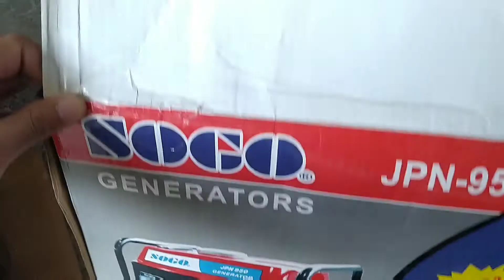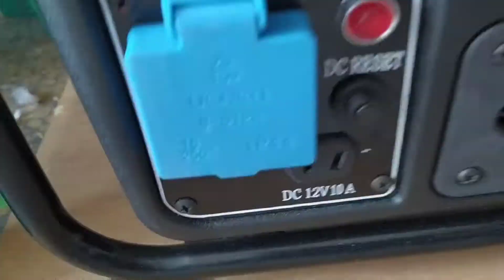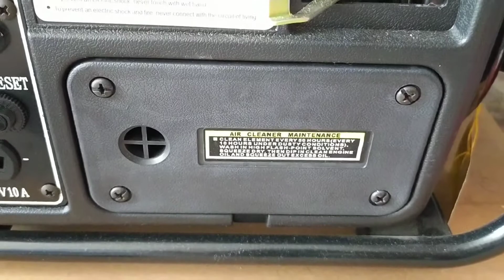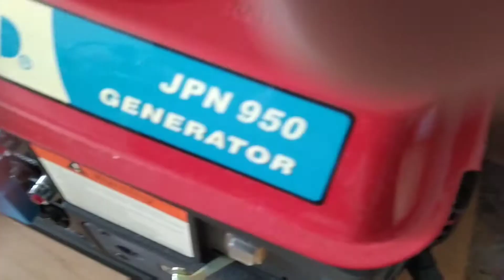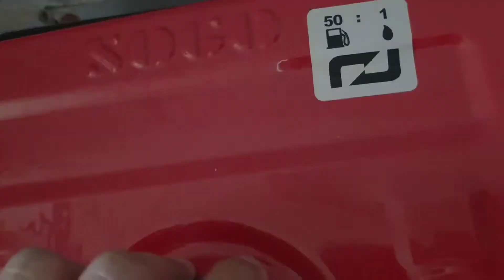Sogo JPN 950 650 Watt Generator Review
650 Watt Generator
2 Stroke Generator
Mix Patrol and oil in ration of 50:1
Use SAE-20 S stroke oil